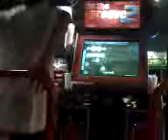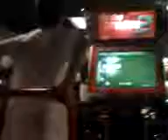Anthony - Break Ya Neck 95.53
My buddy Saku recording Anthony playing Break Ya Neck. At first I didn't know what he got because of Saku bumping onto the bar, but later I saw a 95.